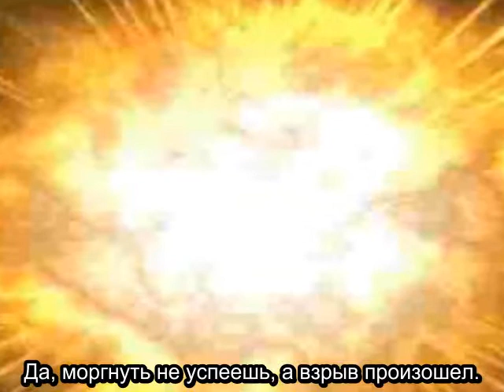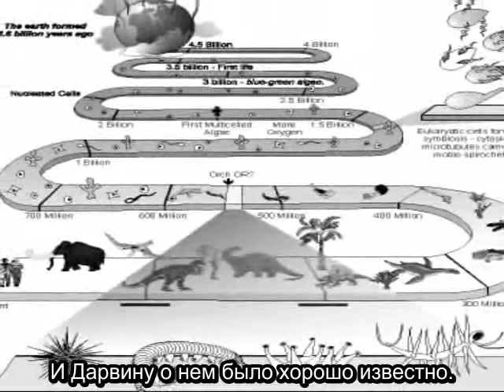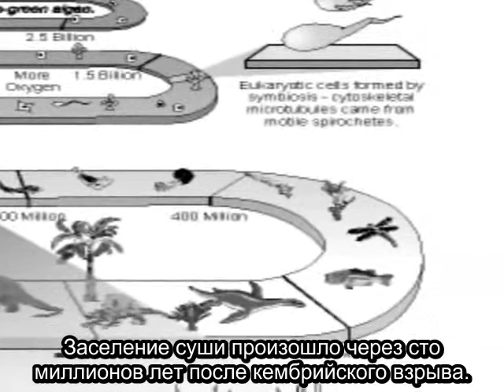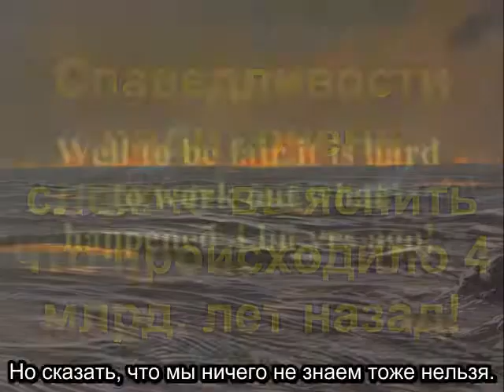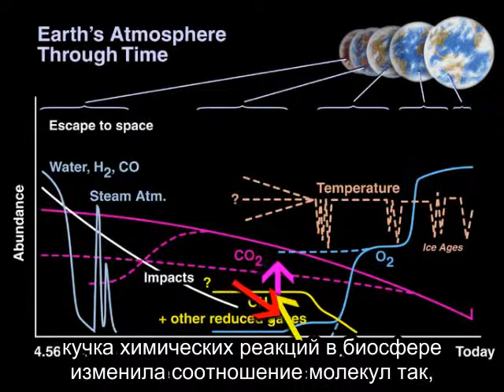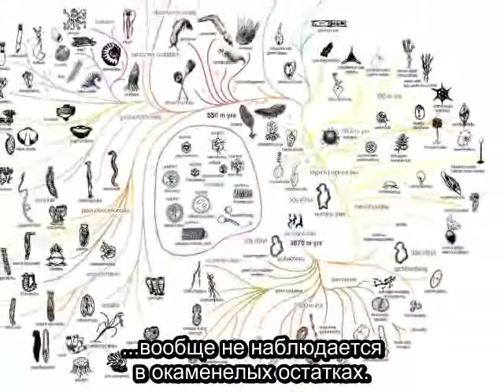Почему люди смеются над креационистами Часть 15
Часть 15. Кембрийский взрыв [Джонатан Уэллс].
Вашему вниманию предоставляются серии "Почему люди смеются над креационистами", в которых раскрывается тупость довольно большого количества аргументов креационистов, при применении к ним обычной логики, известных законов физики и простых наблюдений. В сериях будут участвовать Кент Ховинд, Рей Комфорт, Бен Штейн и прочие креационисты мирового масштаба.
Заходите также на сайт в раздел "Утверждения креационистов".